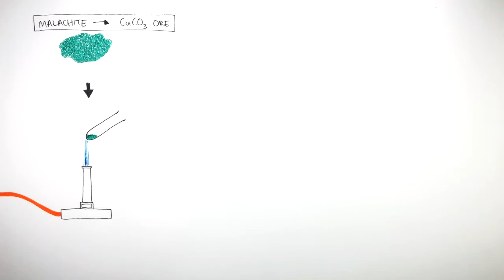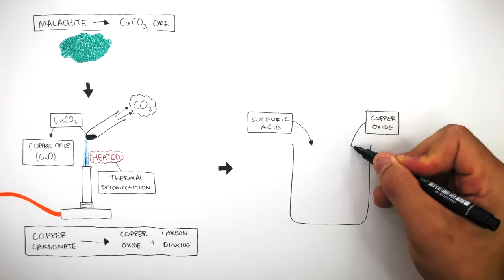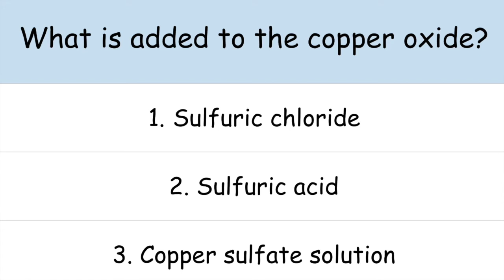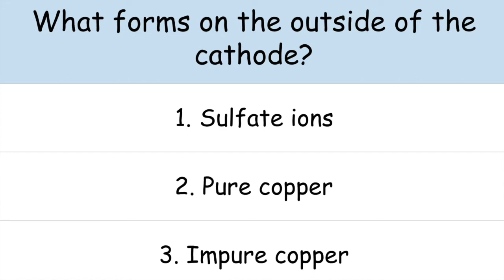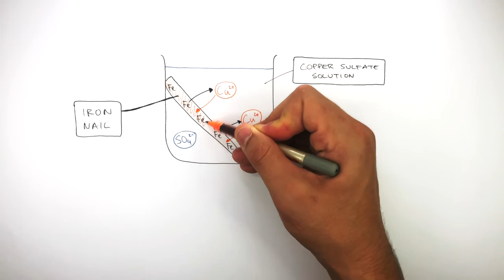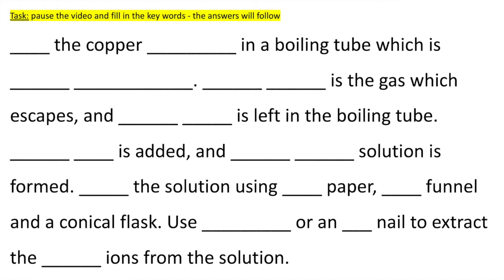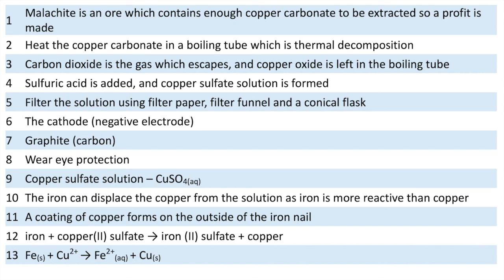GCSE Chemistry – How to Extract Copper from Malachite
This GCSE Chemistry video explains how copper is extracted from malachite clearly and simply for exam success.

In this video, GCSE students learn how copper can be extracted from malachite in GCSE Chemistry. The lesson explains how malachite is a copper carbonate ore, how heating causes thermal decomposition to form copper oxide, and how copper oxide is then reduced using carbon to produce copper metal. The chemical equations involved are also explained.

This video is designed for GCSE Chemistry revision and supports students studying AQA GCSE Chemistry, OCR GCSE Chemistry, and Edexcel GCSE Chemistry. It is suitable for Year 9, Year 10, and Year 11 students and covers a key part of the metal extraction and reactivity topic.

Students will develop understanding of copper extraction, thermal decomposition, reduction reactions, use of carbon, chemical equations, and common GCSE Chemistry exam questions on extracting metals.

GCSE Chemistry exam topic: metal extraction and reactivity.
Supports AQA, OCR, and Edexcel GCSE Chemistry revision on extracting copper from ores, reduction reactions, and metal extraction methods.

Related topics include reactivity series, bioleaching, phytomining, oxidation and reduction, and metal ores.